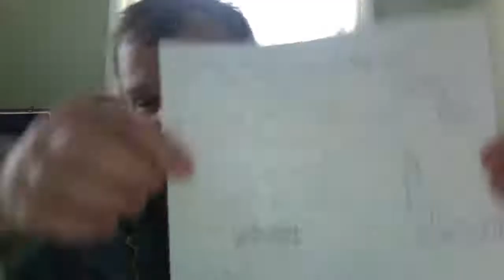:Library Update- April 16th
Adam “Hangman” Page Children’s Book Reading
Tomorrow 2 pm on Instagram @hangmanadampage
Book Review: Bull Mountain Trilogy by Brian Panowich
Fancy Friday! Post a Pic In Your Dress Up Duds!

Wishing by Jaki Shelton Green

razor blades did not
slash rainbows
hands did not
steal light from the dawn
prayers spoken in tongues did not
dissolve into silk pocket linings
air could be bartered
for fire
war could reinvent itself
as a prayer of silence